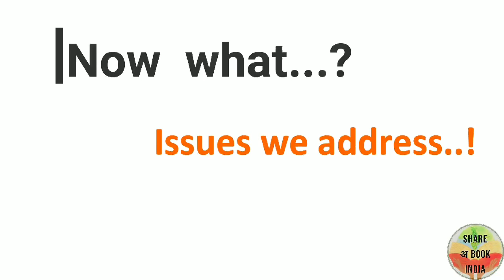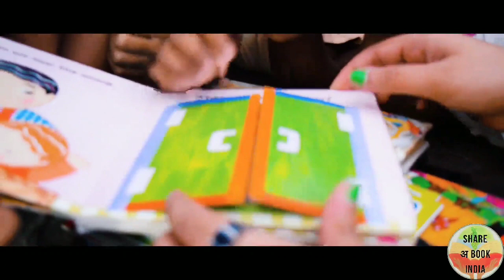What To Do With Old Books. Donate to Share A Book India NGO. Teach India Campaign. Freedom to Read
The Mumbai School Addresses for Volunteering for story reading

1) *Dixit Road BMC School*
Dixit Rd, Near Nehru Road, Gujarati Society, Vile Parle East, Vile Parle, Mumbai, Maharashtra 400057

2) *Holy Star English Medium School*
No. 10, 25, Malvani, Gate No.6, Malad West, Gaikwad Nagar, Malvani, Malad West, Mumbai, Maharashtra 400095
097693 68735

3) *Oxford English School & Junior College, Fatima Preprimay School*
Azmi Nagar, Nizamuddin Road, Gate No. 7, Malwani, Malad West, Azad Nagar, Malvani, Malad West, Mumbai, Maharashtra 400095

4) *Shivamvidya Mandir High School And.     Jr.clg*
Lallubhai Compound, Mumbai, Maharashtra 400043

5) *Tawheed English High School*
Salfi gali No. 01, Gandhi nagar, Rehmaniya Marg, Charkop, Kandivali (W), Mumbai - 400 067., Mahatma Gandhi Nagar, Kandivali West, Mumbai, Maharashtra 400067

6) *Ambedkar School*
Bhut Nagar, Kandivali West, Mumbai, Maharashtra 400067

7) *Shankarwadi MPS*

Imambada Rd,Jogeshwari Western Express Highway, Near Gulabi Building, Shivaji Nagar, Shankarwadi, Jogeshwari East, Mumbai, Maharashtra 400060

8) *Mitha Nagar Muncipal School Rd*
Goregaon West, Mumbai, Maharashtra 400047

9) *ROSE MARY ENGLISH HIGH SCHOOL*
New Collector Compound, Malvani, Malad West, Mumbai, Maharashtra 400095

10) *Sion Kolivada Municipal Corporation High School*
Rd Number 31, Sion East, Sion, Mumbai, Maharashtra 400022

11) *Sri sri ravishankar vidya mandir*
dharavi NDG Compound, 266 Einnawadi, behind ganesh Mandir, Kalyanwadi, dharvi